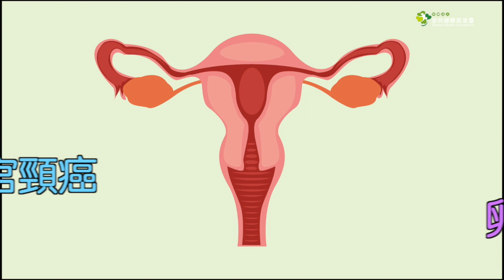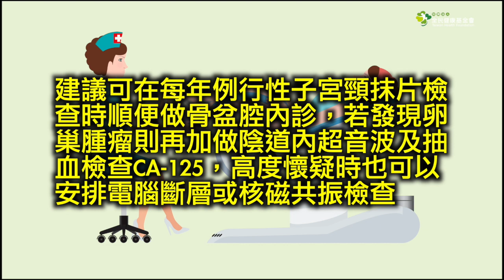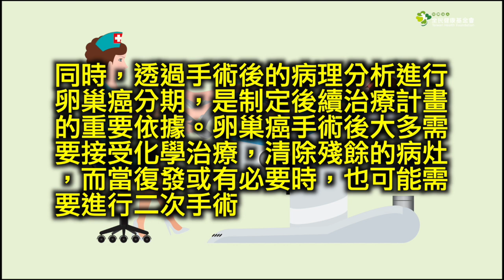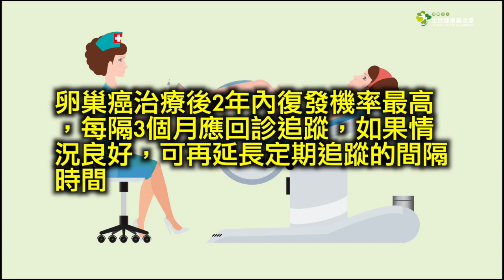發生及死亡率超越子宮頸癌 卵巢癌的發現與治療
卵巢癌有沈默的殺手之稱，且發生率有愈來愈高的趨勢，排名已超越子宮頸癌。

臺大醫院婦產部主治醫師、臺大醫學院婦產科教授陳祈安，曾在接受《好健康》會刊諮詢時表示，相對於子宮頸抹片檢查可揪出子宮頸癌，卵巢癌缺乏有效的篩檢工具，加上初期沒有明顯症狀，因此極難早期發現，被稱為「婦女的沉默殺手」。